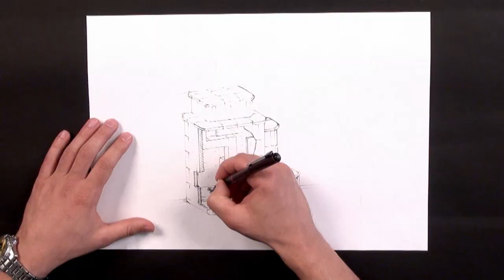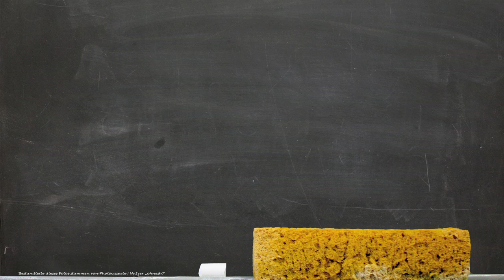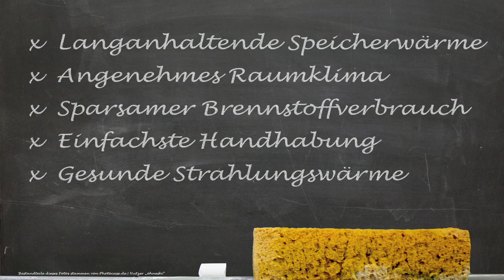Wie funktioniert ein Grundofen? | Ofentechnik verständlich erklärt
In diesem Video erläutert unser Ofenbaumeister Ingo die Funktionsweise eines Grundofens. Im Inneren verfügt er über keramische Züge und gibt über seine Oberfläche angenehme Strahlungswärme an den Aufstellraum ab.